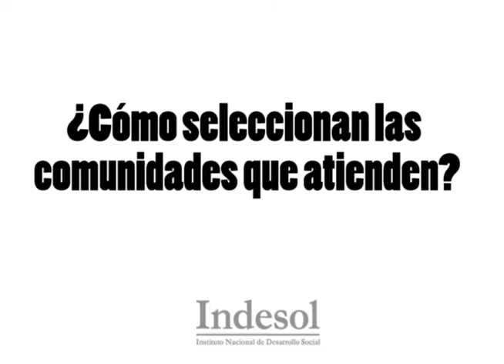Entrevista a The Hunger Project